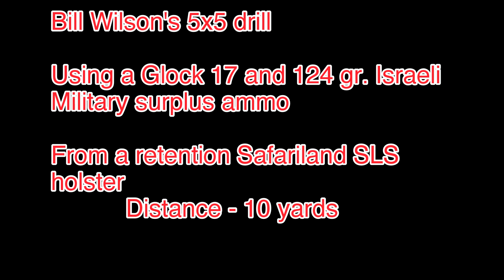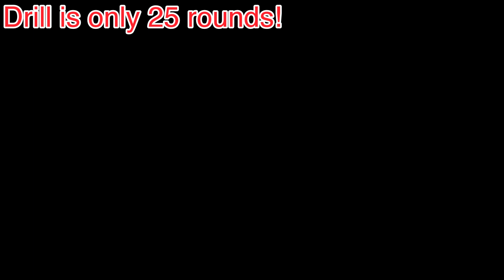Bill Wilson's 5x5 drill with a G17.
Not trying to set any records, this is an excellent drill.
Glock 17 from Safariland SLS 7TS holster.